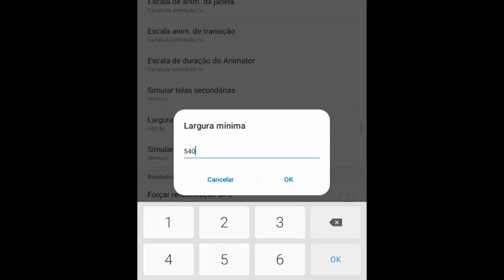MOSTREI MEU HUD 2 DEDOS + DPI!!! *ASSISTA COMPLETO*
CELULAR: M10
GRAVADOR: PRÓPRIO DO CELULAR
EDITOR: POWER DIRECTOR

MOSTREI MEU HUD PERSONALIZADO
MOSTREI MEU HUD 2 DEDOS + DPI!!

TEG INGINORE!!